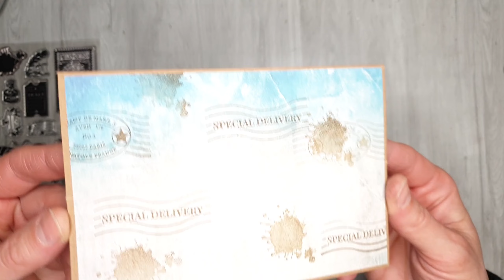Vintage Karte mit Produkten von Globleland und Action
Hallöchen, heute zeige ich euch einige schnelle Projekte. Dazu habe ich die Stempel von Globleland verwendet.

erhältst du 10% auf deine Bestellung

Meine Videos beinhalten unbezahlte Werbung

In meinen Videos möchte ich euch in meine kreative Welt mitnehmen, euch inspirieren, Anleitungen mit euch teilen und Neues aus Bastelwelt berichten.
Unter dem Schwerpunkt Papier und Pappe wird unter anderem gebastelt: Karten, Boxen, Schachteln, Verpackungen, Alben...

Lasst euch inspirieren und

Bleibt Kreativ

Lana von Kreativ-Atelier